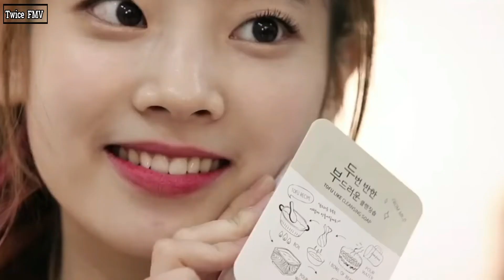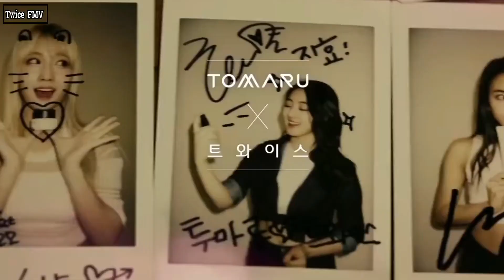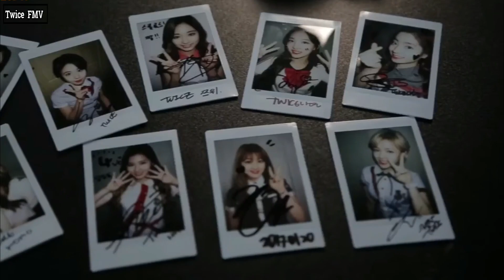TWICExBEAST (트와이스) " SAIGONO HITOKOTO"「最後の一言」FM/V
love Twice

➤ All rights of Image, name  of group, scenes
 this video,  reserved to  JYP Entertainment

➤edited by " Twice FMV "